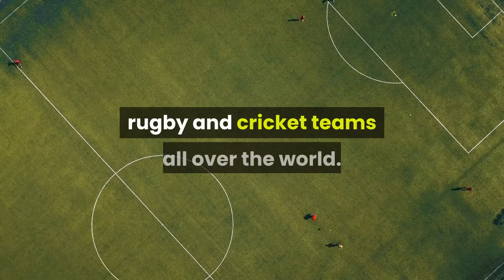Adidas is one of the world's top sporting brands It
Adidas is one of the world’s top sporting brands.
It is based in Germany and includes other brands like Reebok in its group.
The three parallel bars that form its logo is known worldwide.
The company bought these “Three Stripes” from a Finnish sports company in the 1950s.
Adidas has provided quality sporting goods for decades.
They create a very strong brand loyalty among consumers.
Many people wear Adidas clothes and shoes as a fashion statement.
The company also manufactures other products such as bags, glasses and watches.
It is involved in sponsorship deals with the top soccer, rugby and cricket teams all over the world.
Its current marketing slogan perhaps sums up the company’s success - “Impossible is Nothing”.